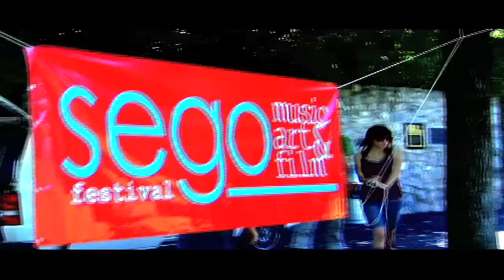sego2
sep.21,22 provo